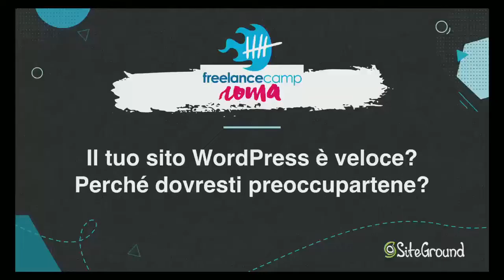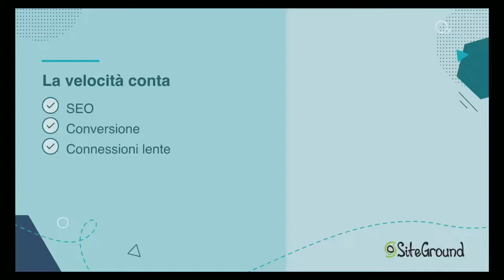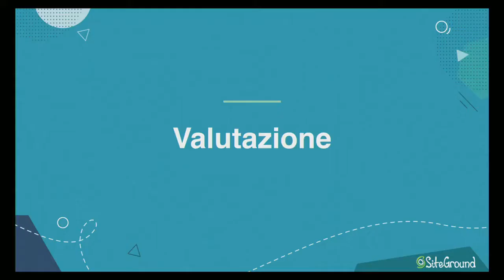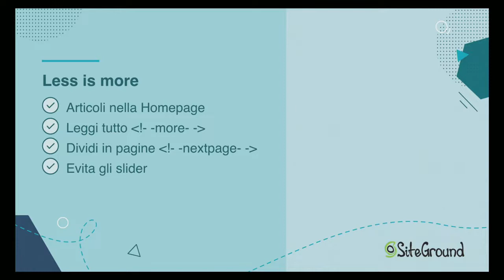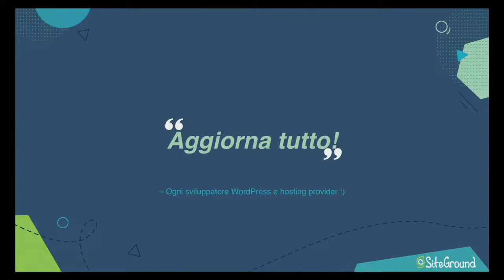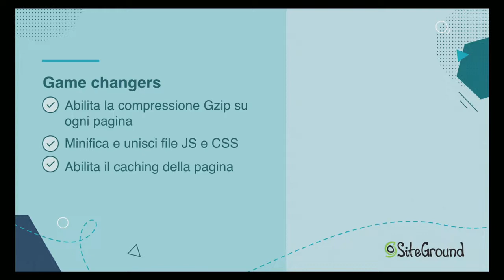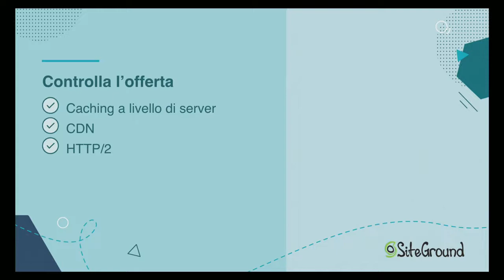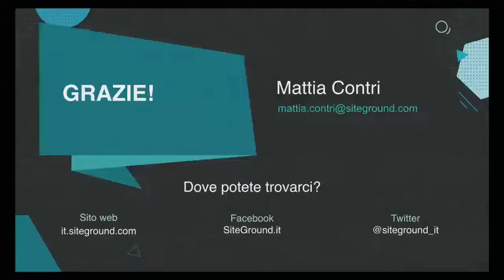Il tuo sito WordPress è abbastanza veloce? Perché dovresti preoccupartene? - Freelancecamp Roma 19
Performance del tuo sito web: la velocità è di grande importanza per chi visita il sito e per chi si occupa di crearlo e gestirlo. SiteGround offre diversi servizi pensati apposta per WordPress, ma l’ottimizzazione parte ancora prima, nella progettazione del sito e dei contenuti.

Mattia Contri